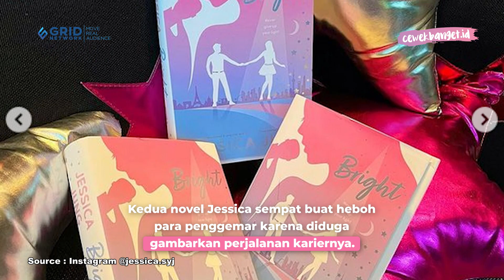JESSICA JUNG BOCORKAN ALASAN DIKELUARKAN DARI SNSD LEWAT NOVEL BRIGHT?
CewekBanget.ID

Shine merupakan novel debut Jessica Jung yang dipublikasikan tahun 2020 lalu. Selang 2 tahun berlalu, Jessica Jung akhirnya merilis sekuel untuk novelnya tersebut yang diberi judul Bright. Novel baru Jessica, mantan anggota Girls' Generation (SNSD) itu sudah resmi dirilis pada 10 Mei 2022. Seperti novel Shine pada saat itu, sekuel novelnya yang berjudul Bright juga kembali mencuri perhatian.

Credit.
Editor in Chief : Deddy Adrian
Producer : Fachri M Ginanjar A K
Content Creative Editor : Indah Permata Sari
Videografer : Annassa Harmony /Abdullah Syafii / Raka Salendra
Video Editor : Annassa Harmony / Abdullah Syafii / Raka Salendra
Host : Novita Caesaria / Aisyah Balqis / Adinda Efrilla
Graphic Designer : Riki Nur Fadilah
EDITORIAL OFFICE
Kelurahan Gelora
10270
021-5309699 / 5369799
Ext. 4102 (sekretariat)
ADVERTISING
Kelurahan Gelora
10270
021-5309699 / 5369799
Ext. 4102 (sekretariat)